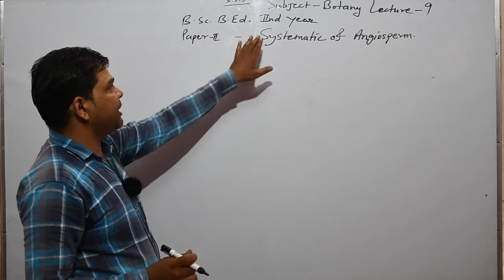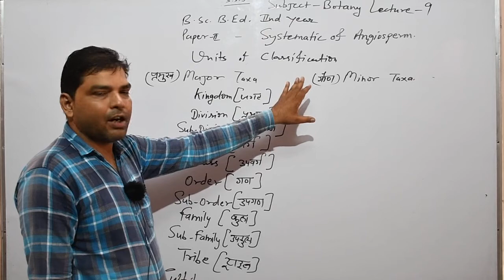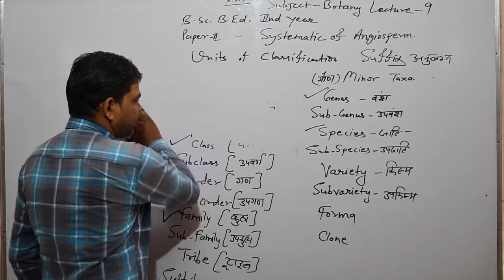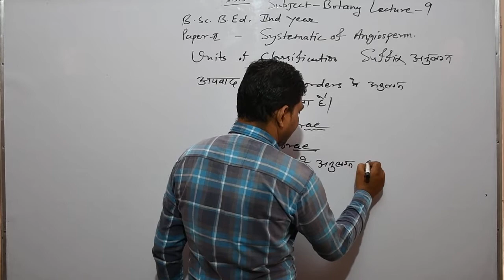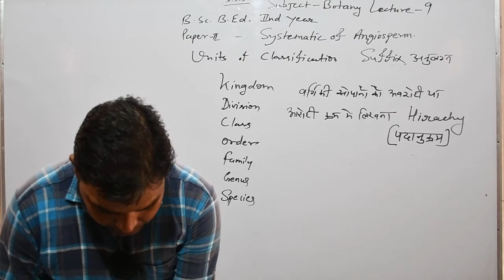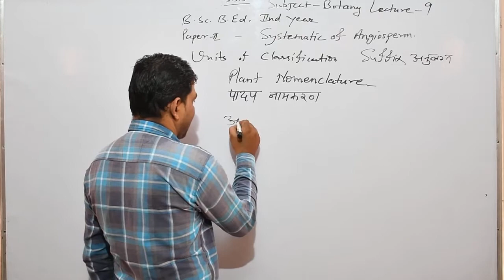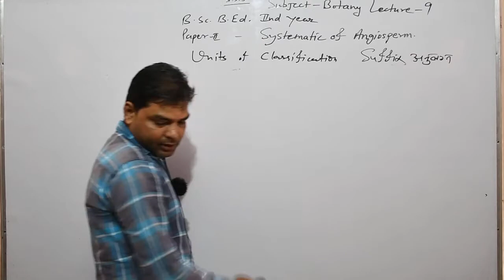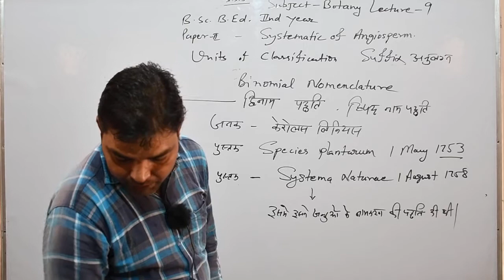B.Sc.B.Ed. 2nd # Systematic of Angiosperm Part 8 Paper 2nd by Mukesh Sir